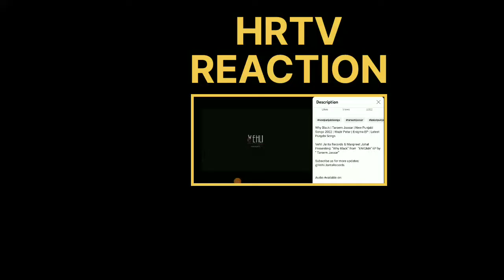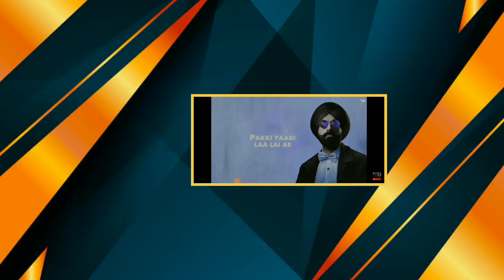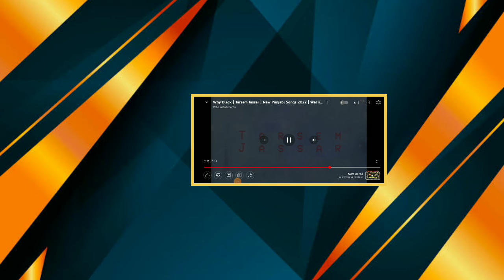Reaction On Why Black | Tarsem Jassar | New Punjabi Songs 2022 | Wazir Patar | Enigma EP | HRTV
Singer/Lyrics: Tarsem Jassar
Mix Master: Dense
Editor: Puneet Ghattaura
Label : Vehli Janta Records